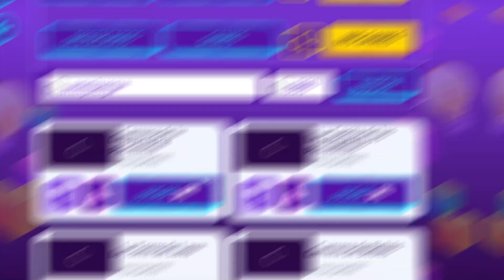Te re galo un codigo!!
Holi QUEFSITOS y QUEFSITAS! ¿Cómo están? Para los que no me conocen mi nombre es Kiara

Chauchiiii QUEFSITOS y QUEFSITAS